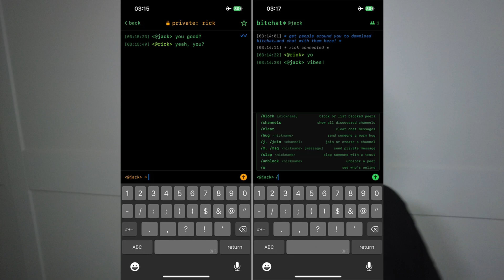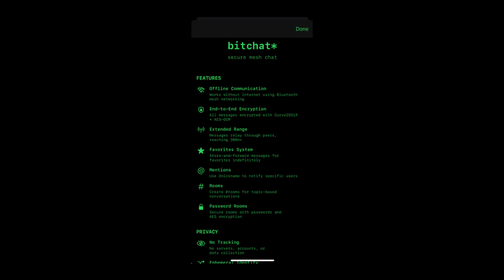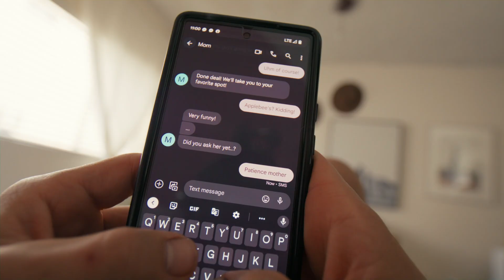6 Predictions from Jack Dorsey’s Bitchat That Could Reshape Tech, Messaging Apps and Communications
Jack Dorsey just launched a messaging app that works without the internet, cloud, or a phone number. It’s called Bitchat, and it uses Bluetooth mesh to send encrypted messages from phone to phone with no servers in between.
In this video, we break down what Bitchat actually is, how it works, and why it could change the way apps are built for privacy, reliability, and speed. Built in a weekend using an AI coding assistant, Bitchat isn’t just a side project. It’s a signal of where infrastructure might be heading next.
We explore the technology behind it, the tradeoffs it exposes, and six trends it’s likely to influence. These include decentralized messaging, offline communication tools, and AI’s role in building critical systems.

Chapters
00:00 What is Bitchat
02:11 Why This Moment Matters
03:31 What is the Impact?
06:08 Predictions: How does it shape the future?

I'm Lasharna, I'm a Product Marketer who helps founders, marketers, and builders go to market and grow. More about me: